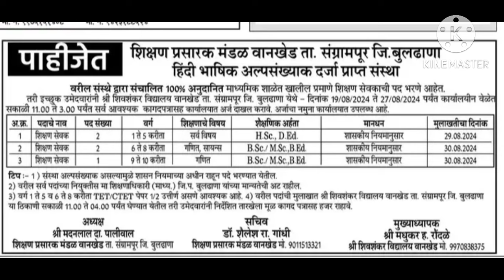१०० टक्के अनुदानीत संस्था । अल्पसंख्याक संस्था। सरकारी नोकरी